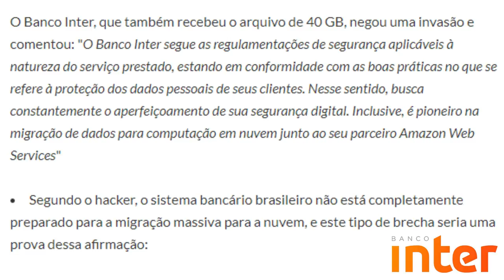💳BANCO INTER FOI HACKEADO E AGORA?